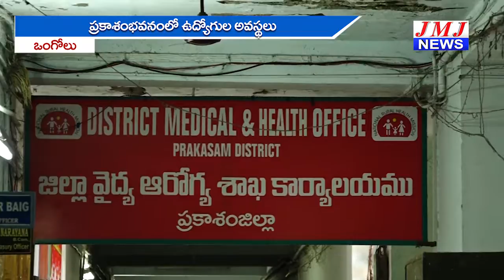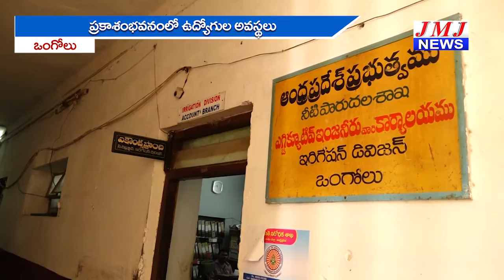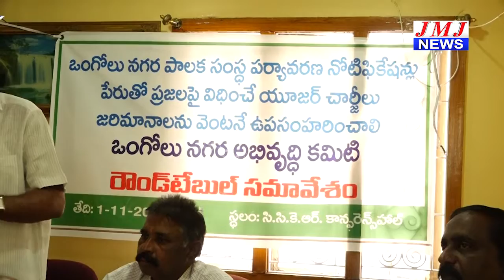JMJ NEWS 2pm BULLETIN 2 november 2018 - జేఎంజే న్యూస్ 2గం|| బులెటిన్ 2 నవంబర్ 2018